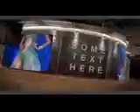Fashion Photo Session-after effects templates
RASTER 3D present Fashion Photo Session
Main features:
2 After Effects project
8 Video placeholders
26 Picture placeholders
12 Texts
Easy change Pictures, title and logo